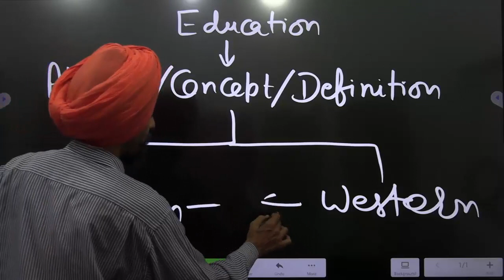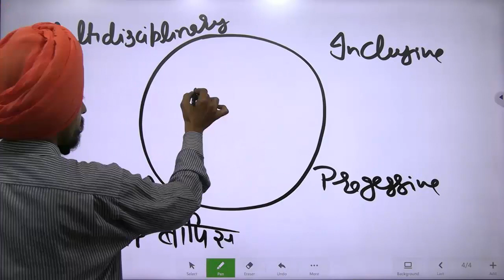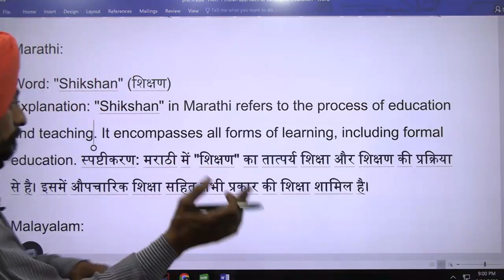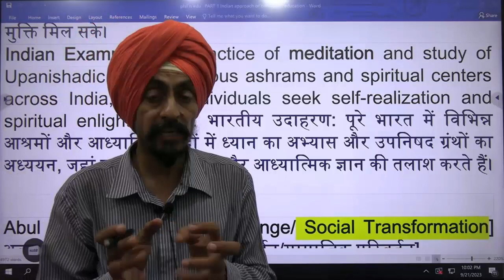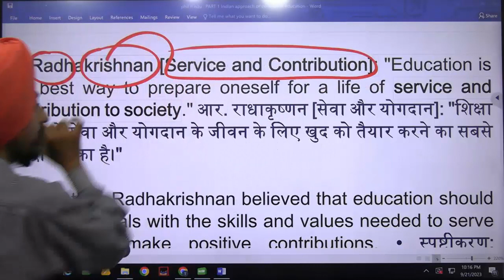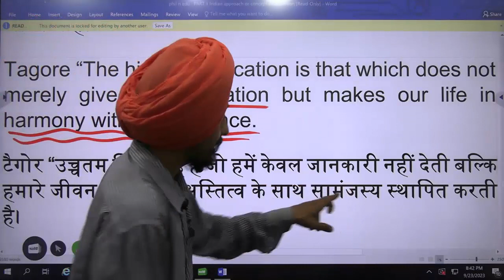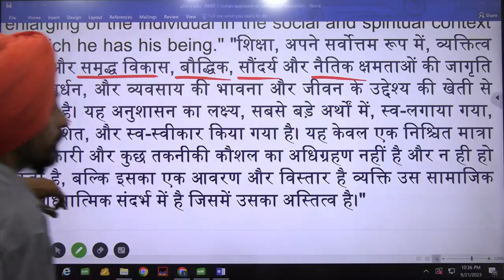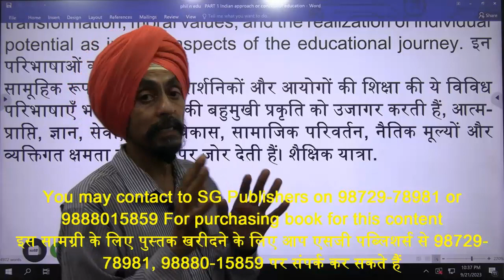Indian Concept of Education with Indian eytimology l All Indian B Ed,D El Ed , M Ed Students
One definition  given in caption ie true goal of human life is the attain the realisation of the self
or
You can write following definition
Dayananda Saraswati [Acquisition of Knowledge]: "Education is the illumination of the mind with the light of knowledge."
• Explanation: Swami Dayananda Saraswati's definition underscores the role of education in enlightening the mind through the acquisition of knowledge and wisdom.